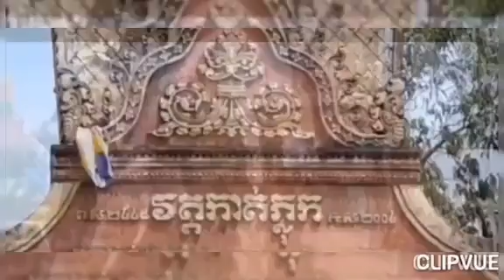Ssr pic កន្ទ្រឹមឆ្នាំថ្មី ក្រម៉ុំខោខ្លី រំលេងឆ្នាំថ្មីហុយដី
clipvue # Ssr pic by songs.Channel for all ages.Songs excerpted from youtube:កន្ទ្រឹមឆ្នាំថ្មី Remix 2018 ក្រម៉ុំខោខ្លី រាំលេងហុយដី។Unknown Artists.